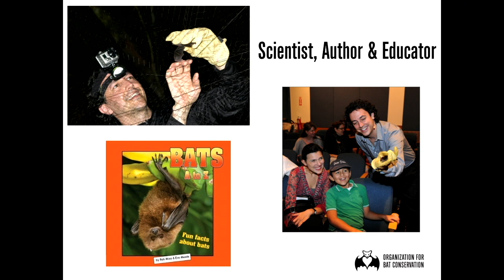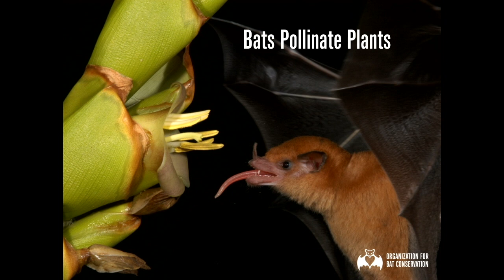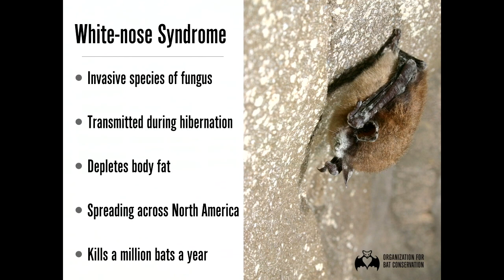Bats, Bananas and Bugs | Rob Mies | TEDxDetroit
Bats are one of the animals we rely on to keep us healthy, but how? In this talk, Rob Mies shares why we need to keep bats around and how saving bats can be fun, simple and social. Plus, Rob brings live bats on stage including a Malayan Flying Fox, the largest species of bat in the world with a 5-foot wingspan.

Rob Mies is a scientist who has focused his passion for bats on educating, entertaining, and motivating people to protect one of the most unique and misunderstood animals in the world. Over the past 20 years, he has led the Organization for Bat Conservation, written books, appeared on national television, and traveled the US exciting people about bats. His latest mission is to inspire millions of people to join the Save the Bats Campaign to protect bats and ensure a healthy environment.